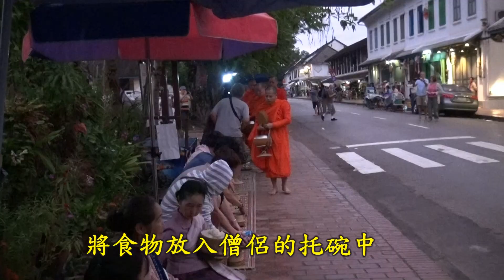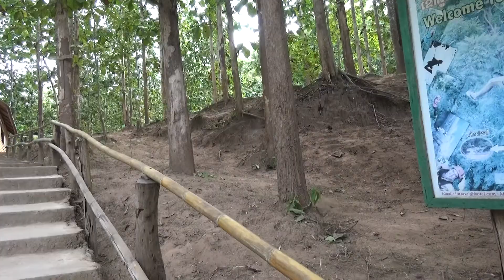寮國行(三) Laos 雪白瀑布 關西瀑布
阿怪爺  寮國晨間的佈施